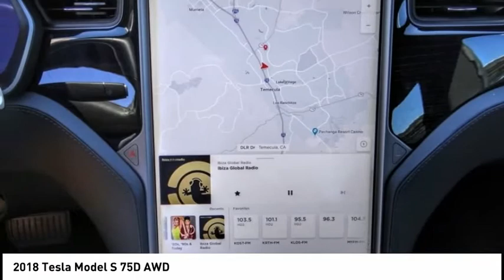2018 Tesla Model S TEMECULA BEAUMONT MENIFEE PERRIS LAKE ELSINORE MURRIETA 819401X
2018 Tesla Model S 75D AWD

26895 Ynez Rd.

GOSCH AUTO GROUP PROUDLY SERVING TEMECULA, BEAUMONT, MENIFEE, PERRIS, LAKE ELSINORE, MURRIETA, AND SURROUNDING SOUTHERN CALIFORNIA LOCATIONS. THIS WHITE 2018 Tesla MODEL S IS EQUIPPED WITH A Engine: 3-Phase/4-Pole Electric -inc: 75 kWh battery, AUTOMATIC TRANSMISSION, AND RECEIVES AN ESTIMATED . 2018 Tesla MODEL S 75D AWD Clean CARFAX. CARFAX One-Owner. White 2018 Tesla Model S 75D AWD 1-Speed Automatic 3-Phase/4-Pole Electric Prior Rental, Fresh Oil Change, Alloy wheels, Automatic temperature control, Exterior Parking Camera Rear, Navigation System, Steering wheel mounted A/C controls, Steering wheel mounted audio controls, Telescoping steering wheel, Tilt steering wheel. Welcome to Gosch Ford Temecula Located in Temecula, CA, Gosch Ford Temecula is proud to be one of the premier dealerships in the area. From the moment you walk into our showroom, you'll know our commitment to Customer Service is second to none. We strive to make your experience with Gosch Ford Temecula a good one ?? for the life of your vehicle. Whether you need to Purchase, Finance, or Service a New or Pre-Owned Ford, you ??ve come to the right place. Stock #: 819401X | VIN: 5YJSA1E21JF281153 | 2018 Tesla Model S 75D AWD HEATED STEERING WHEEL SECURITY SYSTEM Gosch Ford Temecula